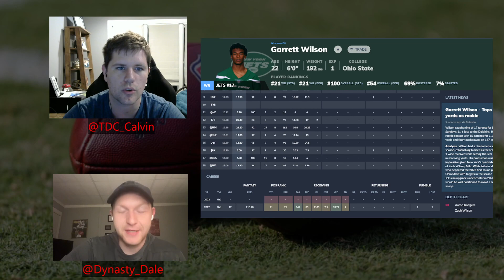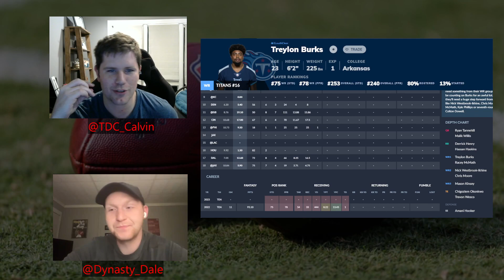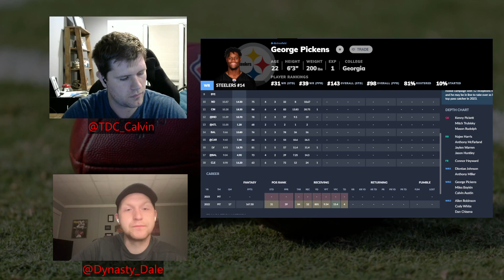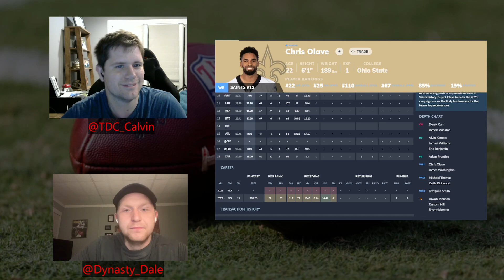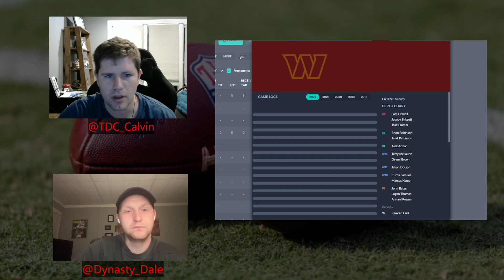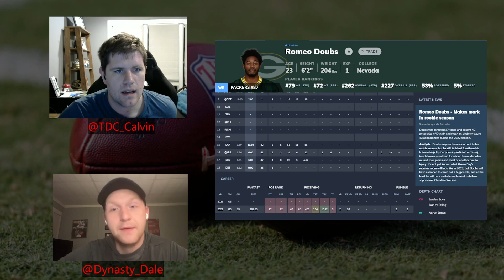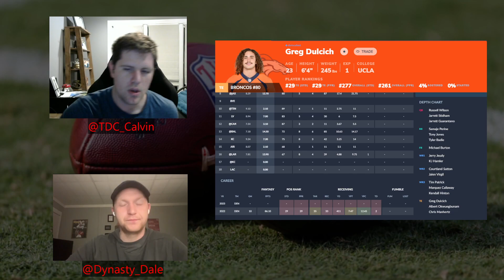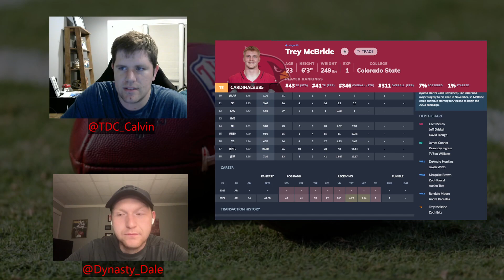Dynasty After Dark | Looking Back at the 2022 Rookie Class - WRs & TEs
Looking one year later at the 2022 Rookie Class.